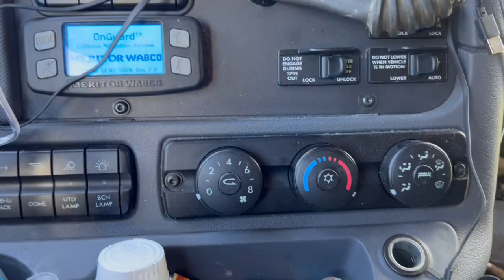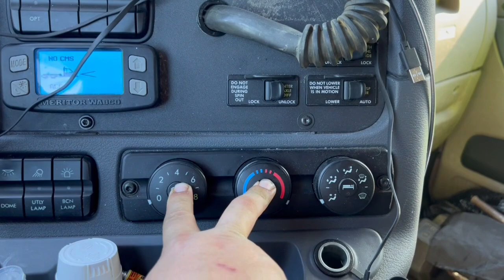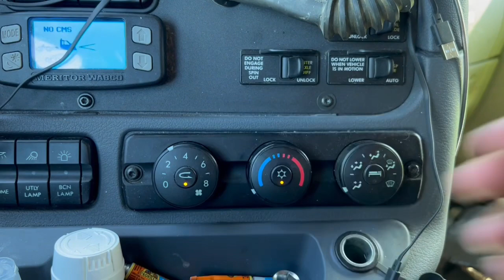Reset AC In Freightliner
Just a short how to video. How to reset your AC in a Freightliner. This doesn’t always work but it does sometimes. I hope it helps you.